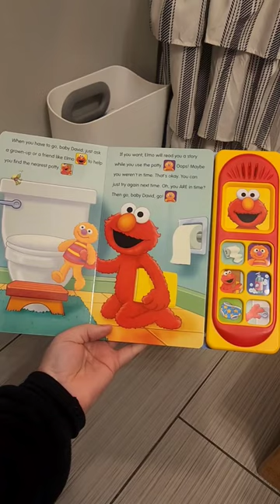POTTY TRAINING TIPS FROM A MOM OF 4! 👶🏼